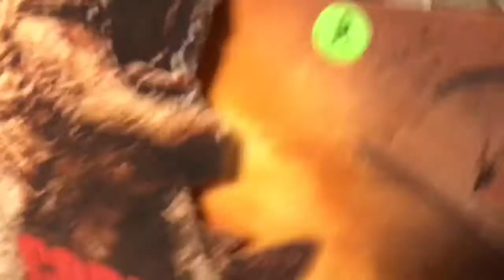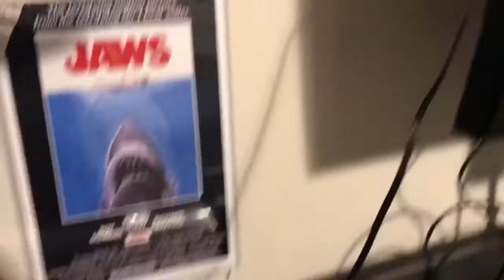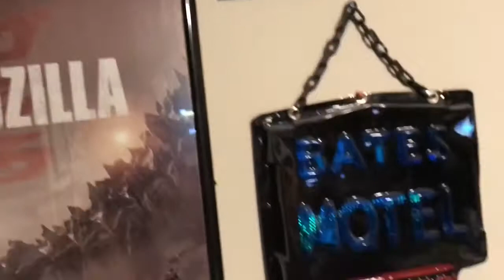Room Tour 2017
An updated version of my room tour.